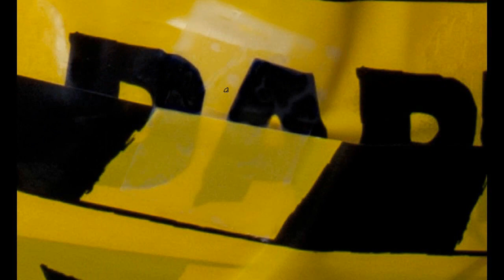Speed Photoshop Retouching "Telephone"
LAURA THOMAS (2014)